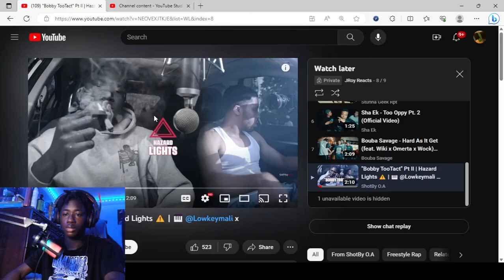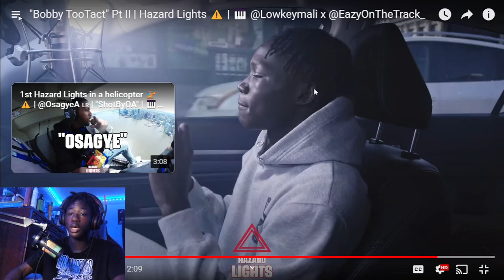King of Afro Drill?!! "Bobby TooTact" Pt II | Hazard Lights ⚠️ | ​⁠🎹 *Reaction*